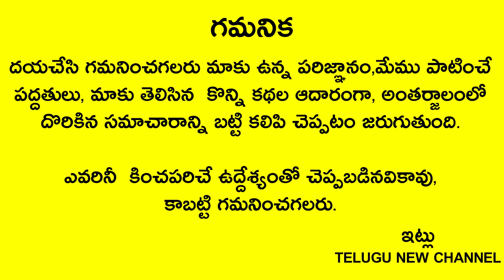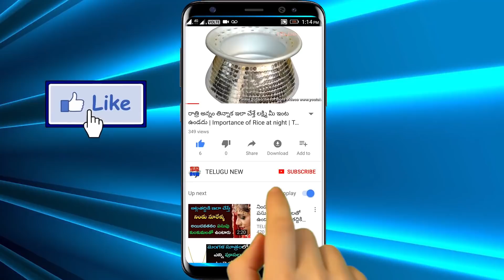రేపు ఆదివారం అష్టమి నిమ్మకాయ దీనిలో వేసి ఎవ్వరికి కనిపించకుండా అక్కడ పెట్టారంటే మీ దశ మారిపోతుంది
Telugu New

రేపు ఆదివారం అష్టమి నిమ్మకాయ దీనిలో వేసి ఎవ్వరికి కనిపించకుండా అక్కడ పెట్టారంటే 7 రోజుల్లో మీ దశ మారిపోతుంది